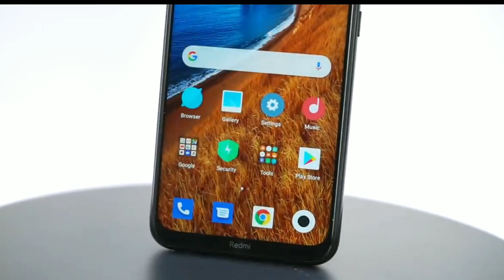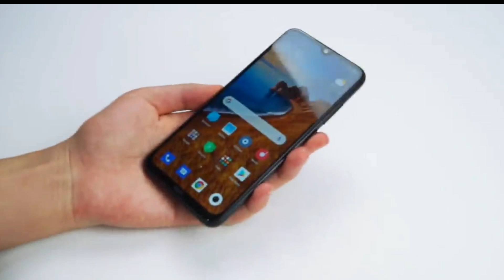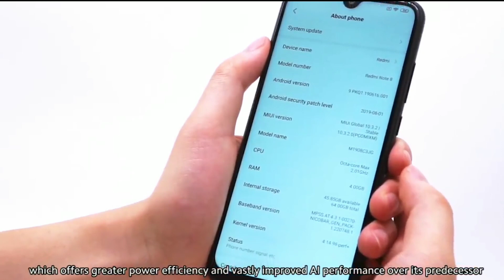redmi note 8 quick review in Bengali